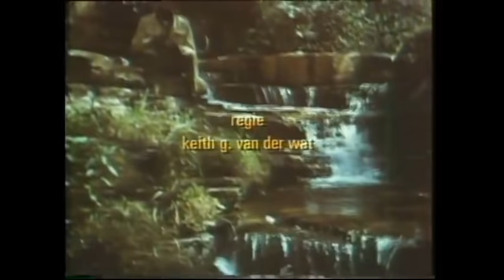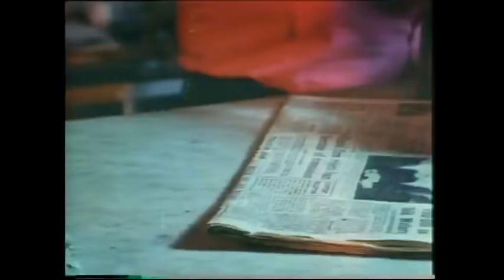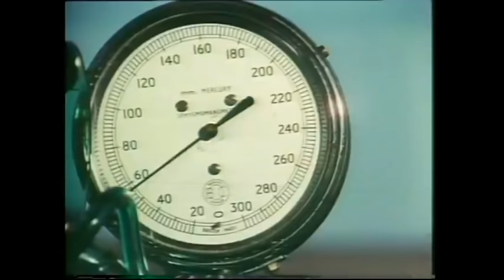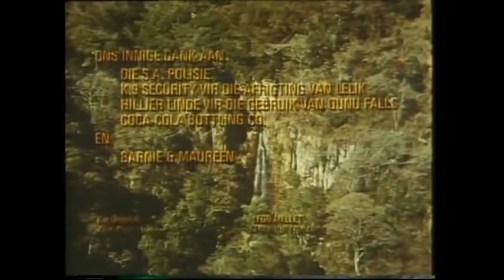Liefde vir Lelik (Full Afrikaans Movie - 1972)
Die plaasseun Buks gaan woon by sy oupa en ouma nadat hy sy ouers verloor het. Hy is nie gelukkig daar nie en loop weg na die plaas, waar die werkers Willem en Siena agtergebly het. Toe sy oupa hom weer gaan haal, is daar ’n stryery met Willem, wat die seun op die plaas wil hou. Daar is egter ’n misverstand en Buks vlug weer.

A young boy named Buks loses his parents in a car crash and all he has left is his loyal dog, Lelik. Forced to live with his alcoholic uncle who resents Lelik, Buks sets off on the the long walk home.

Director: Keith G. van der Wat
Writers: Henk Goosen, Andreas du Plessis
Stars: Pieter, Sheba, Cobus Rossouw
Country: South Africa
Language: Afrikaans
Release Date: 3 July 1972 (South Africa)
Filming Locations: Durban, KwaZulu-Natal, South Africa
Production Co: Flip Bezuidenhout Productions
Runtime: 89 min
Color: Color

NOTE: I don't claim ownership on this old South African movie and I believe they are out of copyright.